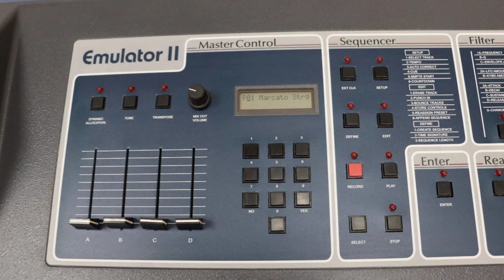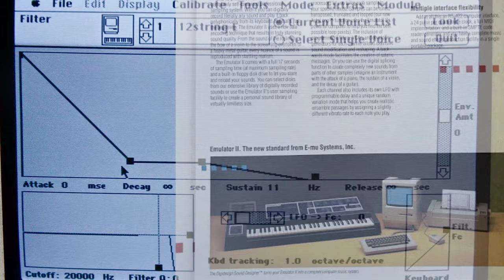EMU E-Mu Systems, Inc Emulator II Demo Track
Composed and performed by  Douglas Morton and Kevin Monahan